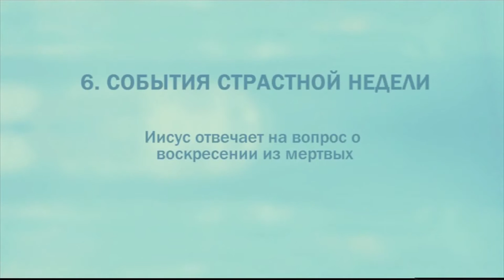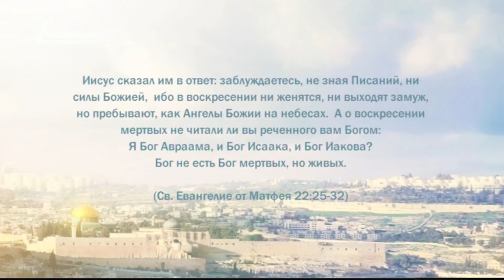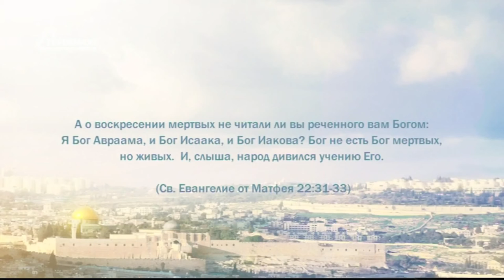PT221 Rus 63 События Страстной недели Иисус отвечает на вопрос о воскресении из мертвых